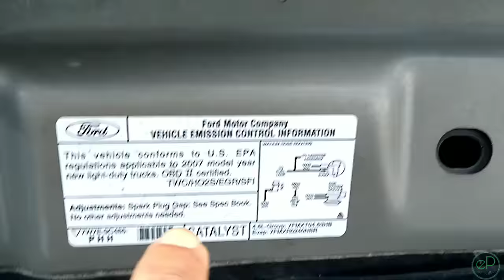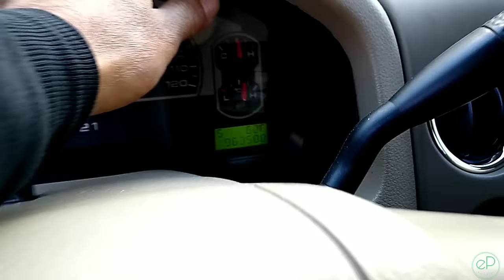Ford F-150 es buena ? motor 5.4 o 4.6 ?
en este video Ford F-150 es buena ? motor 5.4 o 4.6 ? quiero mostrar la diferencia entre estos motores espero sea de ayuda  👍
los problemas que pueden tener estas Ford F-150 cadenas de tiempo es una de ellas ademas el
cambio de bujias motor 5.4 es dificil y se pueden quebrar ,tienes  ruido en el motor 5.4 lo mas probable la bomba de aceite ya no sirve .
asi que tu decides si la Ford F-150 es buena o no y cual motor es el mejor si el 5.4 o el 4.6 .

1/2 DEWALT
1/4 DEWALT
3/8 MILWAUKEE
OSCILOSCOPIO ATO1104 :